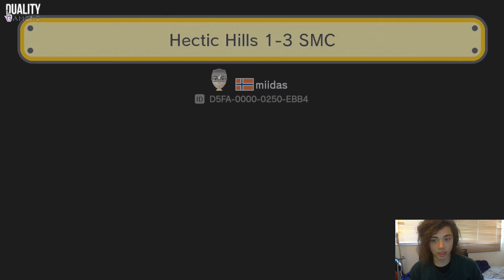Mario Maker Episode 2 (A New Style)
If this goes up thank the lord. I need to vent alittle.
I don't make money from. I know this has been beaten to death. But C'mon why the hell do you prevent users posting your video. Me playing the game and not making money from it is just free advertisement. Honestly i do not wish bankruptcy on anyone but this policy looks like it will head this way

This gameplay was captured by the: Elgato game capture HD